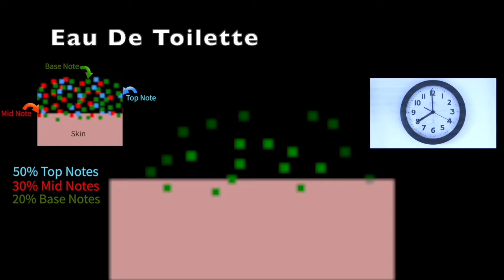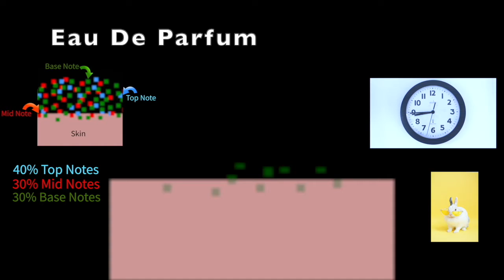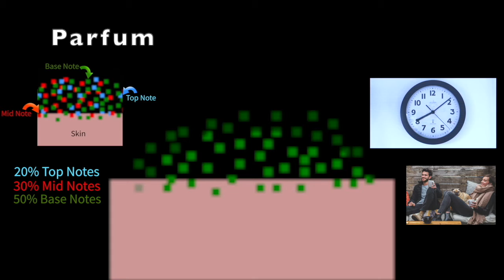⚗️ Understanding Fragrance Concentrations ⚗️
Seemingly 90% of the internet explanations of the 3 common concentrations (Eau De Toilette, Eau De Parfum, and Perfume (Parfum) revolve around varying levels of alcohol. Roja Dove's didn't and thats why I loved it. . I was a little confused after watching it so i created this animation to help me clear things up a bit.

This animation portrays approximately the evaporation of each concentration (EDT, EDP, Parfum) over a 24 hour period.  2 seconds in real time is approximately equal to 1 hour for the animation. I added a clock to show approximately the actual time passing. Top notes are blue, mids are red and base is green. The notes I show as evaporating closest to the surface (and assume will so also in real life) and I assume all the notes collectively inhabit one uniform mixture. I ignore the role of alcohol in this animation as does Roja Dove in his description from his video.

This video is part of The Poor Man's Fragrance Series.